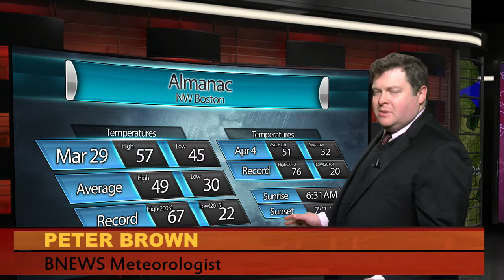BNEWS Weather: Spring Weather with a Dose of Rain